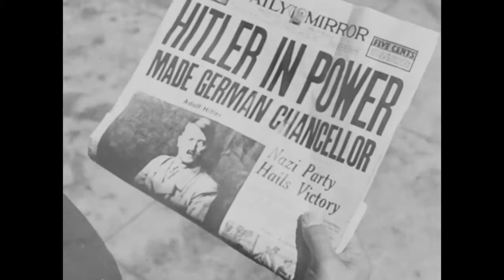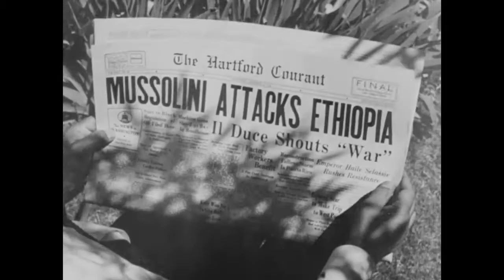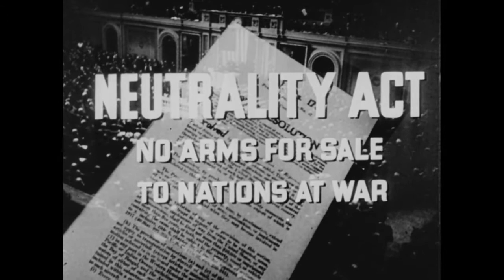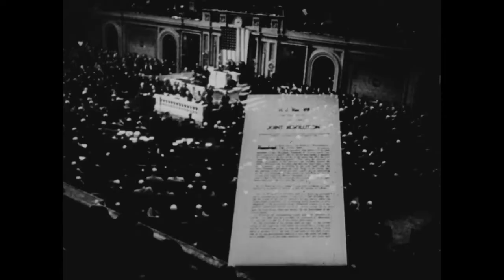[World War II] War Comes to America (Reel 3)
War Comes to America (1945)
　　This motion picture film examines world events that pulled the U.S. into World War II.
　　Reel 1 dramatizes the early settling of the U.S., the signing of the Declaration of Independence, and a winter at Valley Forge. It explains the colonists' thirst for independence.
　　Reel 2 dramatizes later European migrations to the U.S. stressing the strength brought to the U.S. by her immigrants. It shows luxury items (cars, radios, etc.) which contribute to U.S. life. It also depicts educational facilities, recreational activities (including many sport scenes), and prohibition era scenes.
　　In Reel 3, U.S. troops man trenches in France in 1917. Crowds in New York City celebrate the armistice. Secretary of State Henry Stimson denounces Japan's march into Manchuria. Shows the Bonus March on Washington, D.C., and breadlines in the 1930s. Adolf Hitler watches a military display in Berlin. Haile Selassie visits the front in Ethiopia in 1935. Senator Hiram Johnson speaks for the Neutrality Act of 1935. German planes bomb cities, and street fights flare during the Spanish Civil War. Shanghai is bombed in 1937. Gallup polls find U.S. citizens isolationists.
　　In Reel 4, Emperor Hirohito inspects Japanese troops. Representative Andrew J. May urges arming before the House Military Affairs Committee. Secretary of the Navy Charles Edison asks the Naval Affairs Committee for funds. Maps illustrate Nazi conquests of 1939. Hitler ridicules President Roosevelt's peace proposal before the Reichstag. Warsaw is bombed. French artillery on the Maginot Line fires. President Franklin Roosevelt requests Congress to amend neutrality laws. Senators Gerald P. Nye and Elbert D. Thomas voice opposing views. The Gallup poll finds citizens united to amend the laws.
　　In Reel 5, Dean Acheson sums up arms embargo legislation. Maps illustrate Nazi aggression in Western Europe. Refugees clog French roads and FDR denounces Italy's entry into the war. Hitler, Hermann Goring, and Admiral Karl Doenitz, receive the French surrender; Nazis parade through Paris. Secretary of State Cordell Hull asks for hemispheric solidarity at Havana in 1940. FDR asks Congress for military funds and National Guard units, and Edward R. Murrow reports during a London air raid.
　　In Reel 6, Axis powers sign the Berlin Pact in 1940. Mussolini and Hitler report to their people; Charles Lindbergh pleads isolationism; Wendell Willkie asks for aid to England. The Gallup poll echoes this view; FDR speaks to Congress on lend-lease. Lend-lease material is unloaded at several ports.
　　In Reel 7, Stimson and Wendell Willkie ask that merchant ships be armed. Saburo Kurusu meets Secretary of State Hull in Washington, D.C. Hull sums up Japan's conditions for peace. Pearl Harbor is attacked. Draftees are inducted.